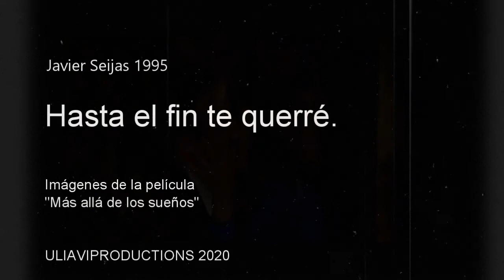HASTA EL FIN TE QUERRÉ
Canción de los 90´s... Cómo pasa el tiempo. Imágenes de la preciosa película "Más allá de los sueños". Oda al amor eterno tras los altibajos de la vida, como trata de decir la canción.